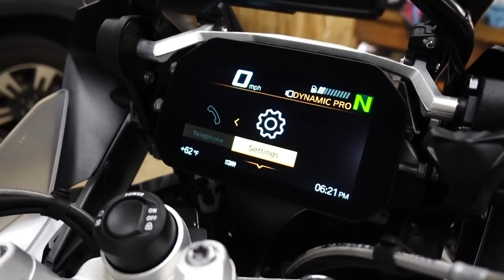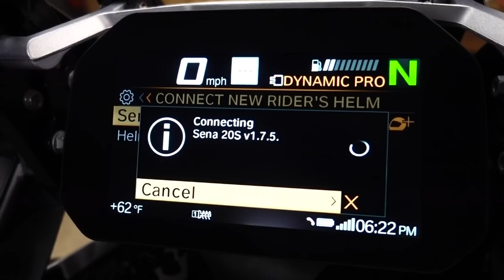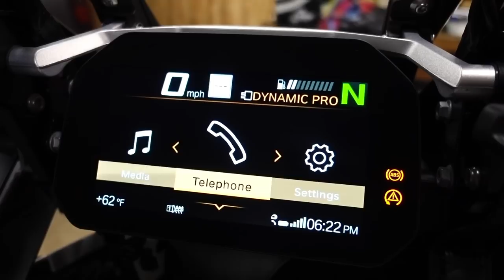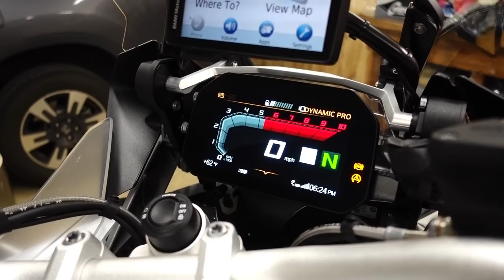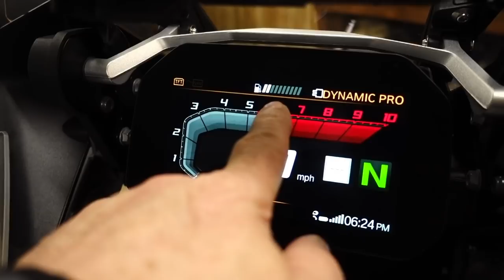Amazing BMW TFT Info!! • Until Your Ride One…! | TheSmoaks Vlog_853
BMW Connectivity TFT is Awesome!! | Epic Evening GSA Ride! | Major BMW Testing!

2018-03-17: Thank you very much, you are all awesome!!

 2016 Indian Chieftain
 2016 Can-Am Spyder Roadster RT-S Special Series
 1983 Yamaha XVZ12TK Venture 1200